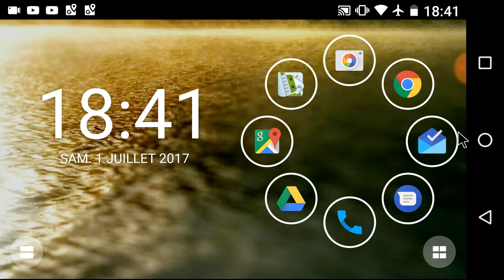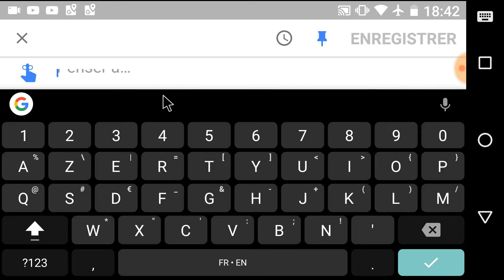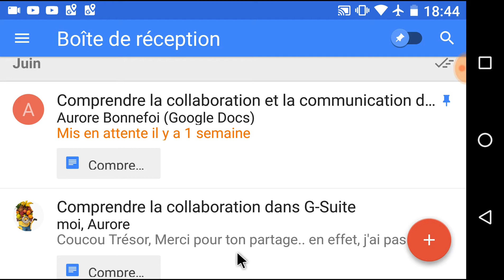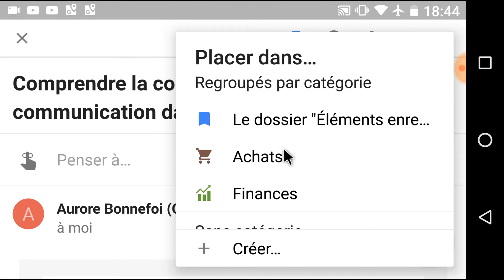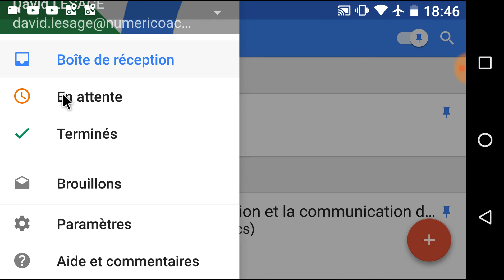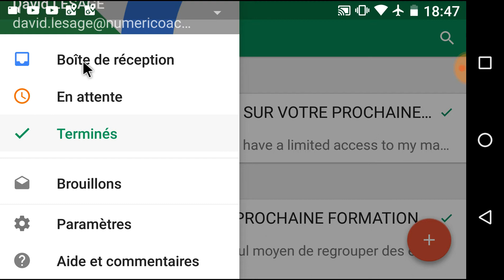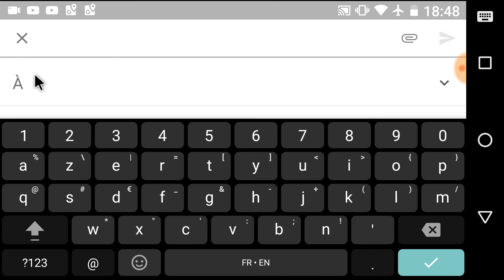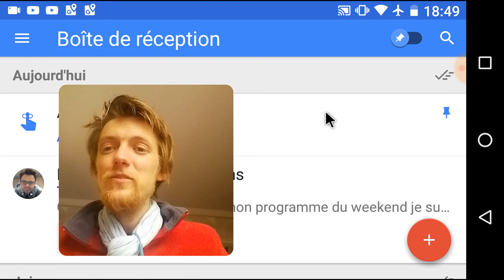INBOX BY GMAIL : LE FUTUR DE GMAIL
Gmail est surement l'outil de messagerie le plus convoitisé au monde. Et il ne cesse d'être amélioré de jour en jour, prenons en exemple l'application Inbox By Gmail. Pour ceux que ne le connaissent pas, visionnez cette vidéo, on vous parle de tout !